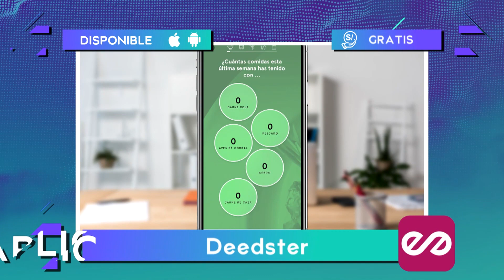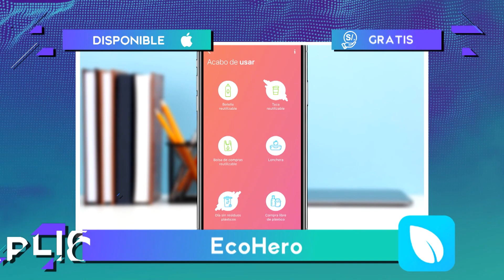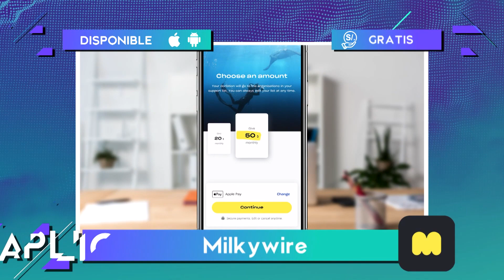TEC - Apps para ayudar al planeta